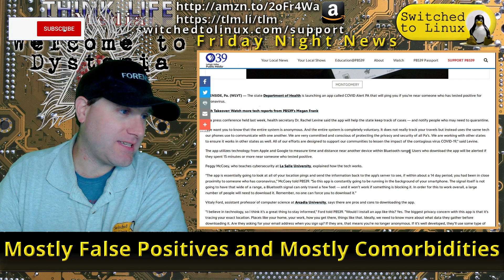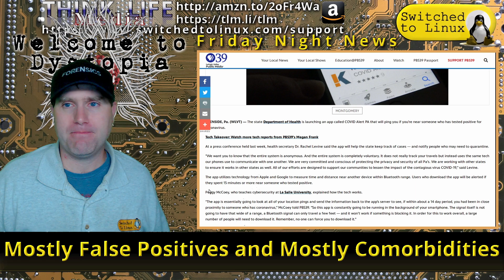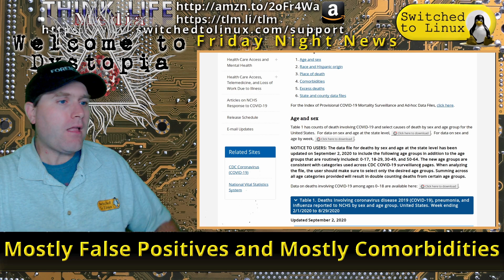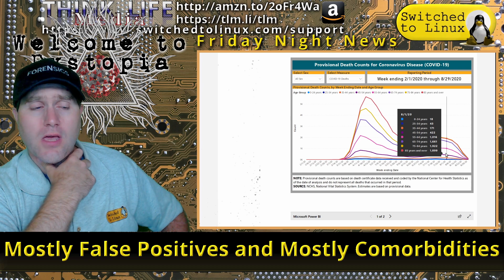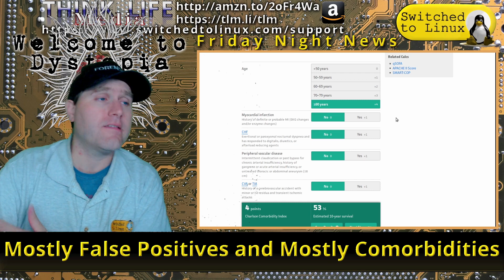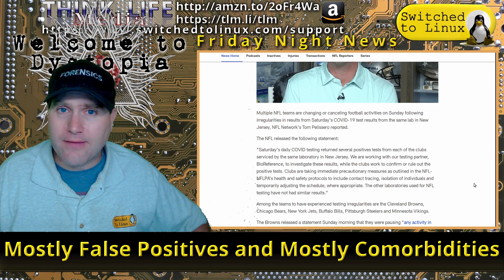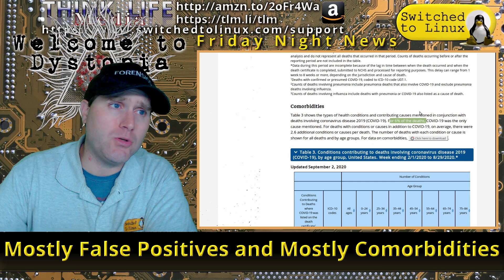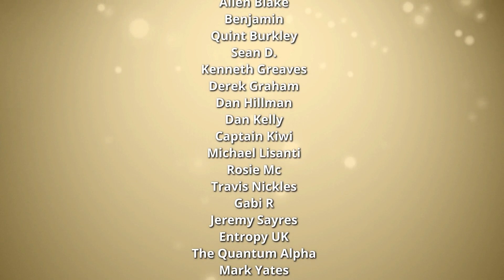Mostly False Positives and Mostly Comorbidities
This week in Dystopia, we will look at the current numbers and the statements this week about the 6% and mostly false positives. We also get an update to the Google and Apple Contact Tracing and Uber Mask insanity.

00:00 PA Contact Tracing App
03:50 Apple Google Embedded Tracking
05:29 Weekly Number Report
10:55 Charlson Comorbidity Index
15:04 NFL False Positives
18:43 Uber Insanity

Support Switched to Linux!
🐸 Gab: @switchedtolinux
💡 Minds: @switchedtolinux